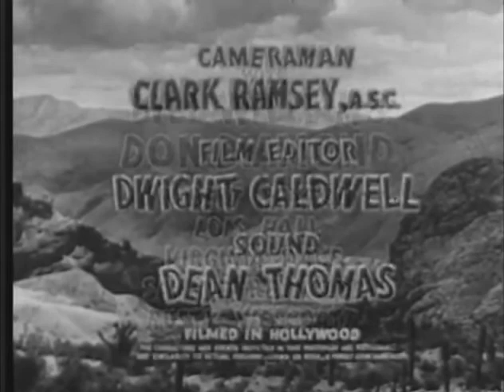The Adventures of Kit Carson * Danger Hill * Bill Williams * WildWest Tv Westerns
✘ DESCRIPTION
It stars Bill Williams in the title role as frontier scout Christopher "Kit" Carson. Don Diamond co-starred as "El Toro", Carson's Mexican companion. The Adventures of Kit Carson was intended for children, and presents a fictionalized version of Carson and his life. In the series, Kit Carson roamed the West with his companion El Toro, seeking to help those in need. Kit rode a horse named Apache.
✘EPISODE PLOT

Guest stars
    Rico Alaniz, four episodes, including the role of Joaquin Murrieta in "California Outlaws" (August 11, 1951), series premiere[5]
    James Craven as General Banning in seven episodes
    Brett King as Brad Randall in "The Teton Tornado" (1951)
    Nan Leslie, five episodes (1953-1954)
    Donna Martell, seven episodes (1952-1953)
    Ewing Mitchell, three episodes (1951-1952)
    Mike Ragan, four episodes, "The Dry Creek Case", "Trails Westward", "The Wrong Man", and "Trail to Bordertown" (all 1954)
    William Tannen, seven episodes (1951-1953)
Carol Thurston, six episodes (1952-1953)